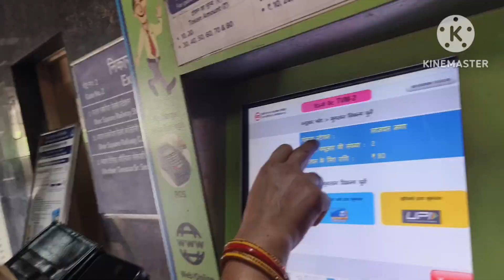# आज की सवारी 🥰 # लाजपत नगर Delhi